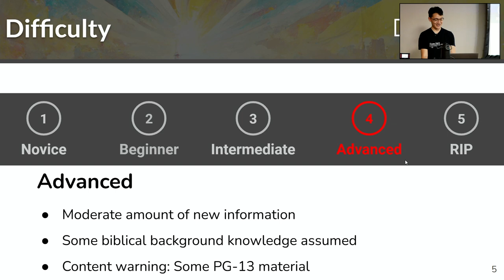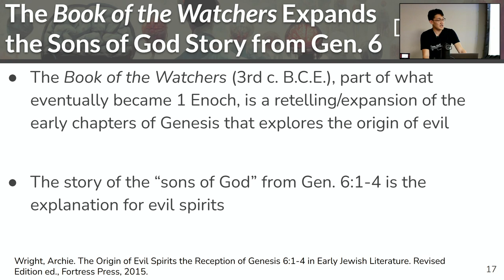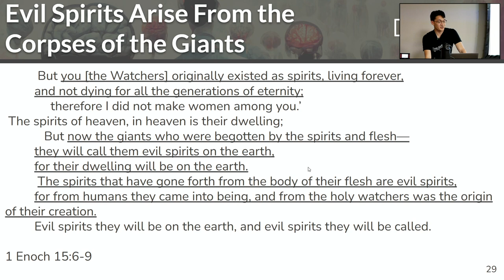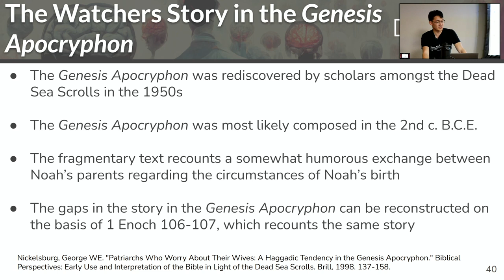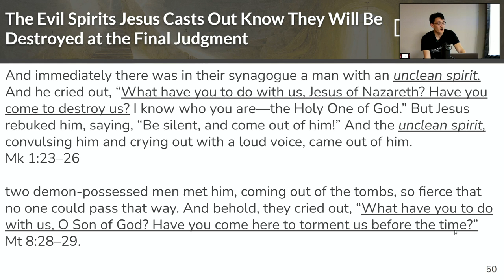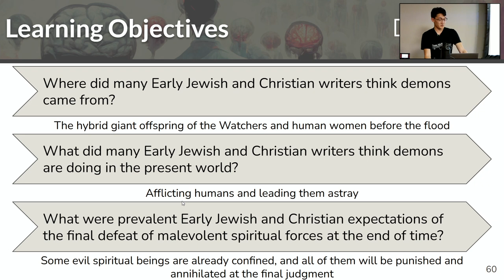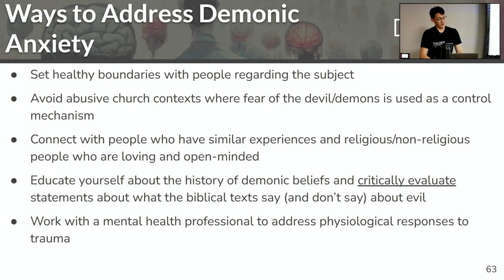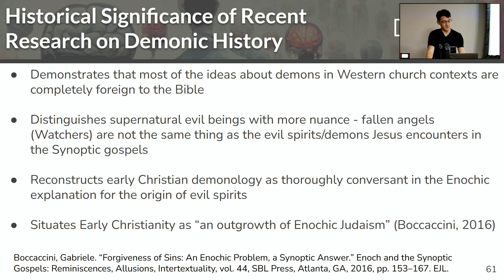Where do demons come from?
LINKS

ABOUT

COPYRIGHT